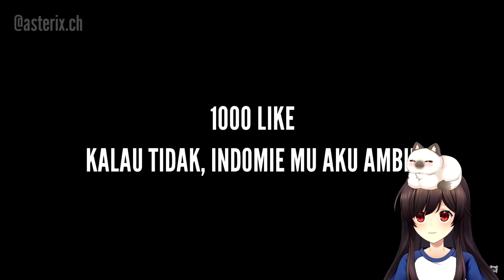REACTION MOMENT KOCAK SIMP SMP DAN MYTHIA BATFORD TAPI KALAU KETAWA AKU BILANG DAISUKI!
5000 like yo!

🍀Kalian bisa support Lenzi melalui SociaBuzz (Bisa via OVO, Go-pay, LinkAja, atau Dana):